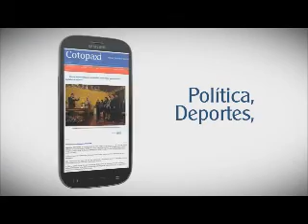Final Campeonato de Fútbol Sub 40 Cajón Veracruz